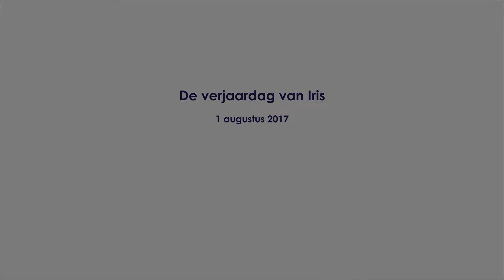De verjaardag van Iris.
Iris vierde  op 1 augustus 2017 haar 15de verjaardag. Gefeliciteerd, Iris!